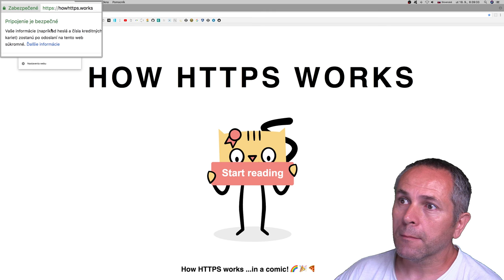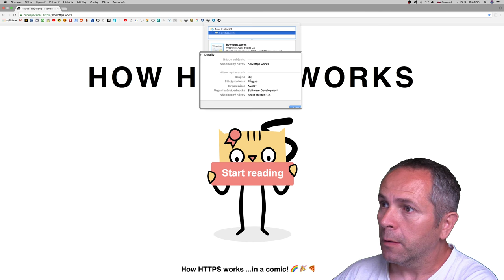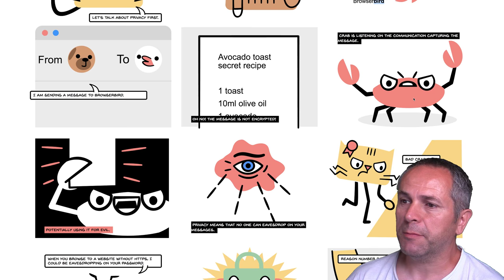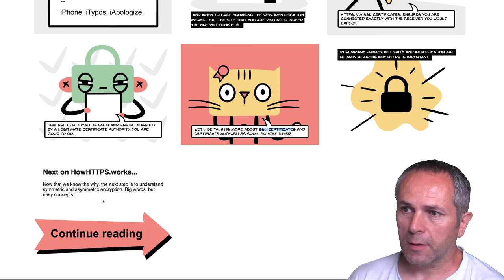🎈 858 Prečo potrebujeme HTTPS?